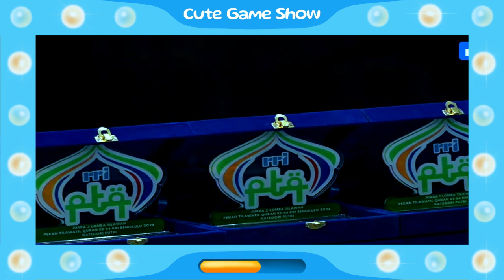QORI ROIHANSYAH // FINALIS PTQ RRI BENGKULU // 2024